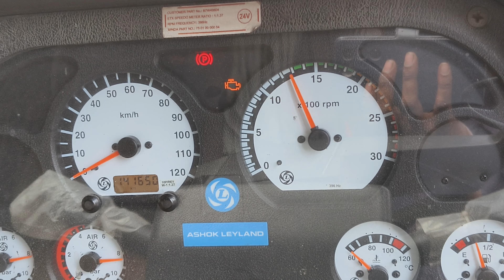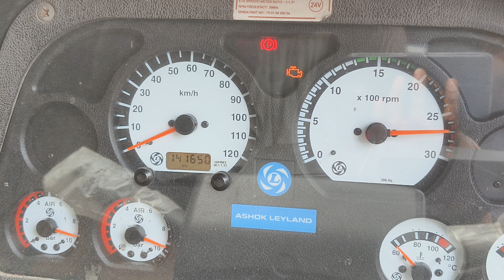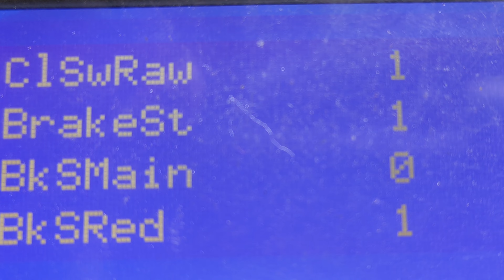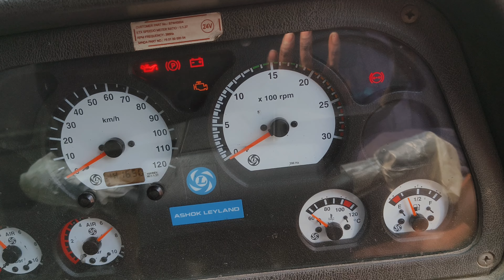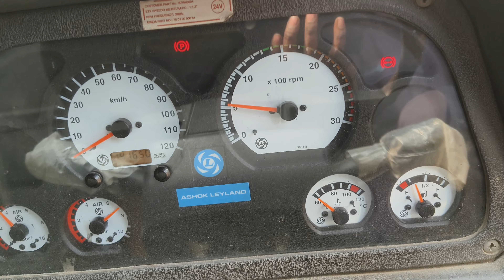ashok leyland bs4 edc problem🥲ashok leyland bs4 pickup problem🥲mileage problem in ashok leyland bs4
ashok leyland bs4 edc problem🥲ashok leyland bs4 pickup problem🥲mileage problem in ashok leyland bs4@CARMECHANICDIP